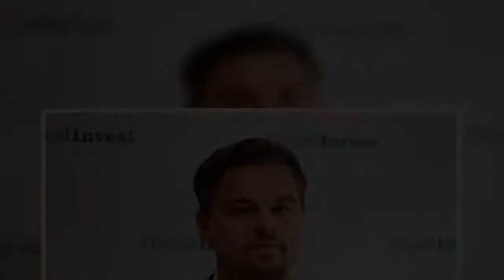Leonardo DiCaprio, la malattia con cui ha convissuto per anni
Leonardo DiCaprio, l’attore per eccellenza, si lascia andare ad una tragica confessione del suo passato. Una malattia che gli ha cambiato la vita. Leonardo DiCaprio  Stasera su Iris, Leonardo DiCaprio sarà protagonista nel film “Prova a prendermi” di Steven Spielberg. Un film dal genere giallo e drammatico, un’investigazione intorno alla figura di un giovane artista del travestimento, che è riuscito ad estorcere un quantitativo ingente di denaro in varie frodi.  Al fianco dell’imponente colosso di DiCaprio, tantissimi altri attori di uno spessore importantissimo: Tom Hanks, Christopher Walken, Amy Adams. Un cast davvero stellare. Ma addentriamoci nella vita dell’attore di Titanic.  LEGGI ANCHE — Kate Winslet un grande legame d’amore con Leonardo DiCaprio Leonardo DiCaprio: “Una malattia che mi ha fatto andare quasi fuori di testa” Leonardo DiCaprio (GettyImages)  DiCaprio è uno tra gli attori più amati del mondo. Ha conquistato tutti con la sua poliedricità. Infatti indimenticabile è una delle sue prime apparizioni sul grande schermo, il truffatore di origini italiane di Prova a Prendermi.  Proprio in questa pellicola sfoggia la sua quintessenza, la capacità di trasformarsi ed interpretare diversi ruoli. Ma accanto a questa imponente figura si nasconde una più fragile. Infatti l’attore fin da bambino combatte un disturbo che lui stesso ha dichiarato di averlo mandato quasi fuori di testa.  Il nome di questa patologia è disturbo ossessivo compulsivo. Confessa che la truccatrice e l’assistente erano disperate perché ci voleva tantissimo per accompagnarlo sul set, toccava una cosa e ricominciava in continuazione. Come ha dichiarato l’attore ogni tanto questo disturbo rispunta fuori, ed ogni tanto Leonardo perde il controllo.  LEGGI ANCHE — Romina Power e Leonardo DiCaprio insieme? È tutto vero  Nel film The Aviator, il disturbo ossessivo compulsivo si è acuito. Infatti in questa pellicola DiCaprio ha interpretato il produttore Howard Hughes affetto dalla malattia. In attesa di vedere un altro capolavoro dell’attore gli auguriamo di guarire presto da questo disturbo. Steven Spielberg e Leonardo Di Caprio sul set del film Prova a prendermi ontheset backstage — Lorenzo Arrighi (@LorenzoArrighi3) November 7, 2020